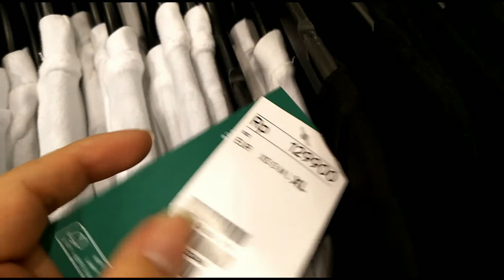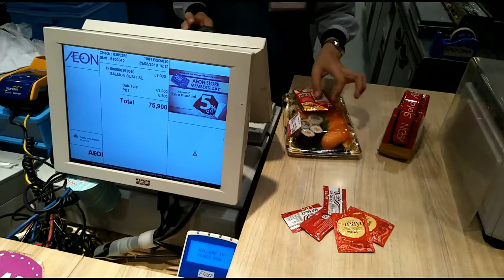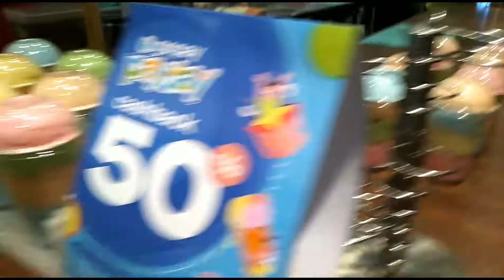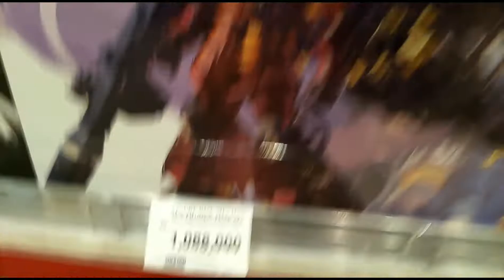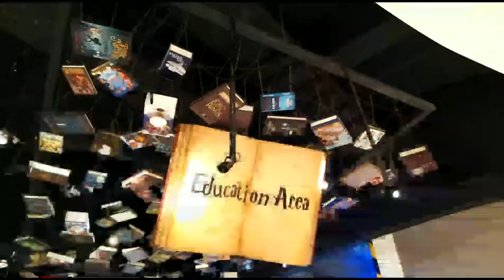STRESS!! JINGKRAK-JINGKRAKAN DI MALL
Hi guys!  Lagi stress di rumah mendingan kita ke mall dan langsung obrak-abrik aja itu mall.  Enjoy the video!  God Bless!

Camera: Vivo 5+ mobile phone
Video Editor Apps: Viva Video